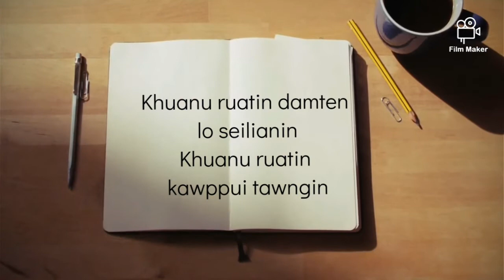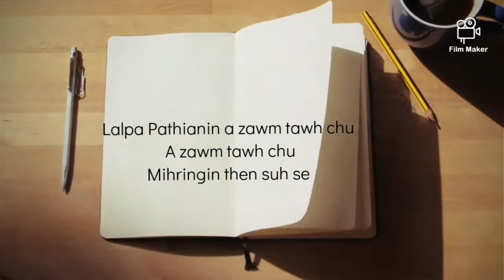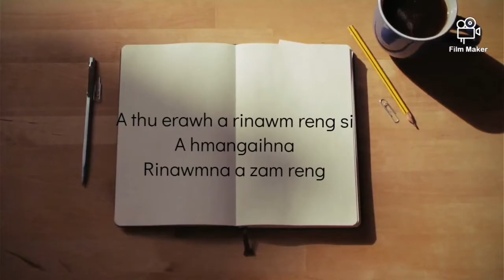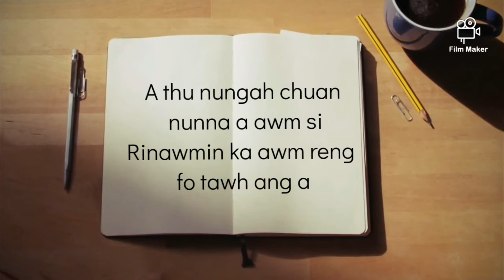24 April 2021